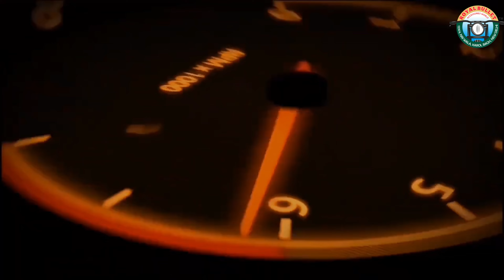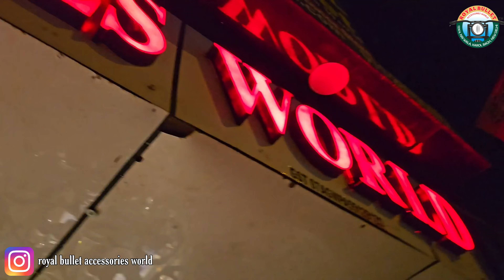Royal Enfield Shotgun 650 Accessories 🔥| Modified Continental GT 650 | Genuine Bike Accessories Shop